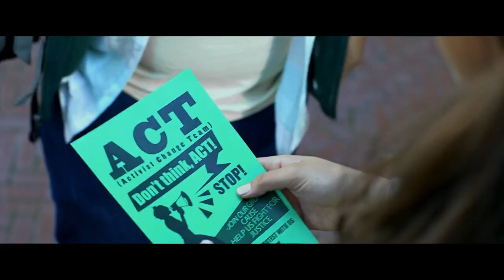Cannibal Tribe Kidnaps Americans & EATS THEM..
Justine, a young student at an elite college in New York and daughter of a United Nations official, convinced by the speech of Alejandro, a charismatic and dangerously handsome student, decides to join a group of activists who plan to go to the Amazon rainforest and chain themselves to trees that are about to be cut down.

Not a typical romance movie review, sci fi review, or even a movie review. Its not even a normal movie summary, nor a movies under 10 minutes.  This is not a science fiction movie, movie trailer, nor full movie.  I am a big fan of channels such as Daniel CC movie review, fox recaps, recap king, & movie caps. I also took alot of inspiration when making this movie recap and story recap channel.  We also cover horror movie review, scary stories, movie storyline, and ending explained. Mystery recapped is another one of my inspirations. We cover full movie or movie trailers.  Comment what movie review you would like to see on the Afraid channel!